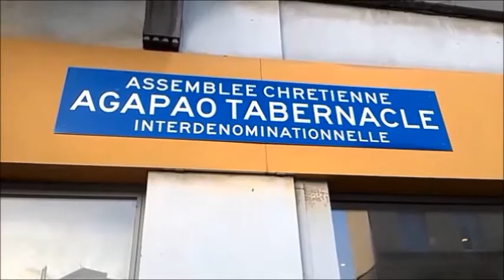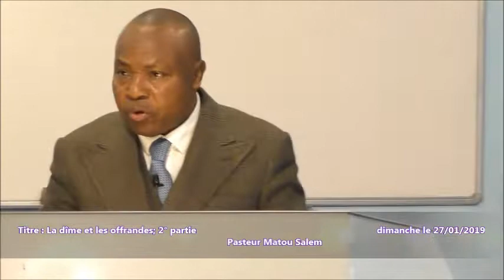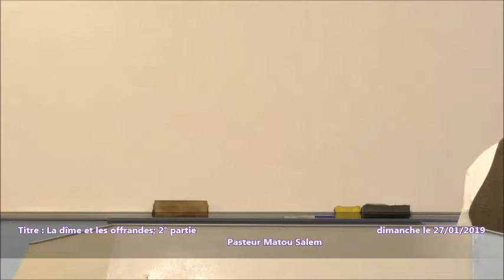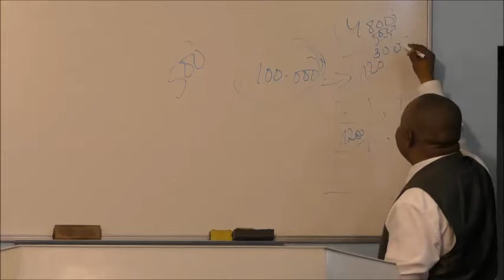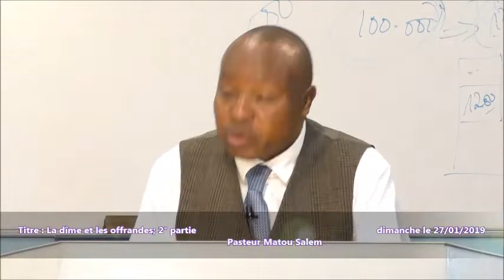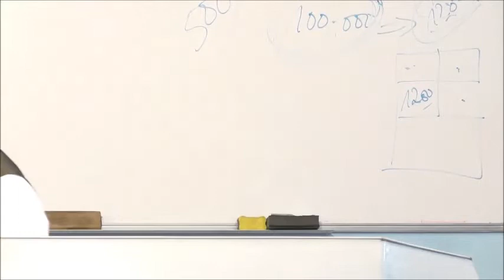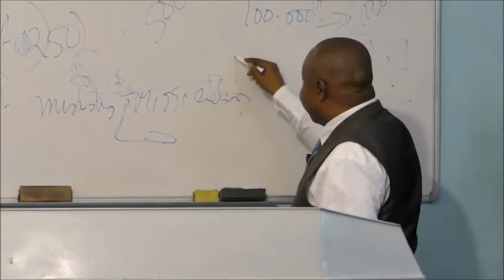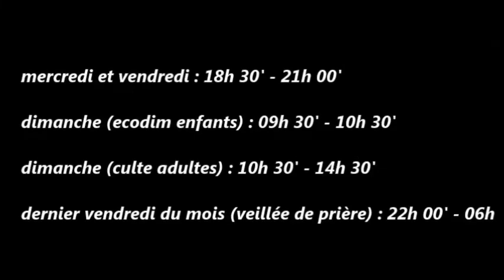Pasteur Matou Salem : partie 2, la dime et les offrandes